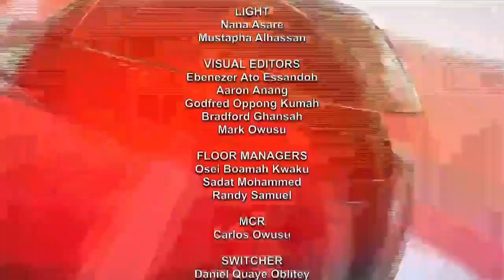SPORTS NEWS WITH DAVID OFORI OSAFO 15/08/22